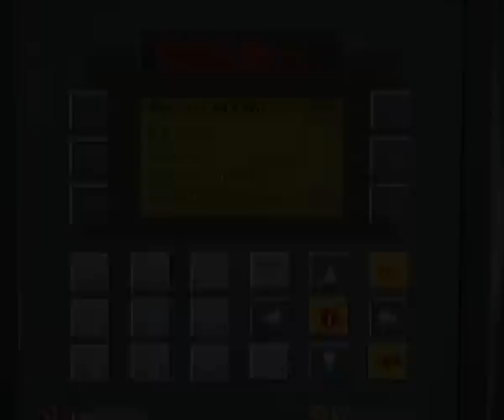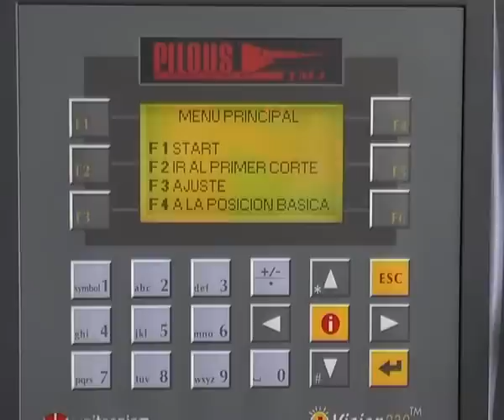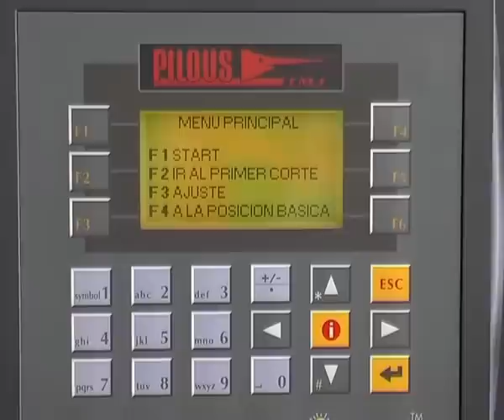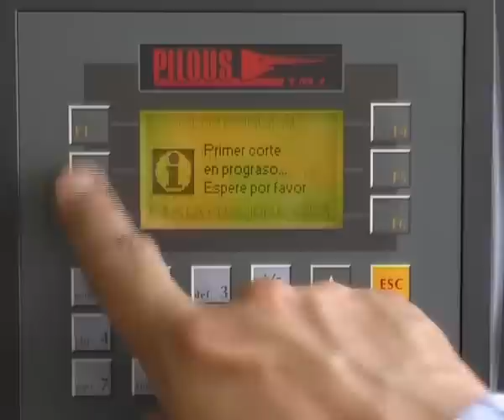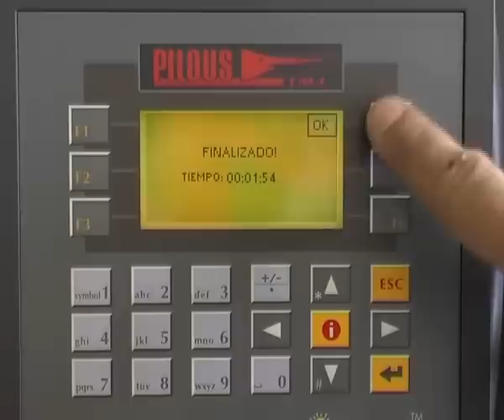pásová pila PILOUS automatic bandsaw ARG 250 CF-NC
PILOUS automatic bandsaw ARG 250 CF-NC
Fully automatic NC band saws. The work piece feed, the work piece clamping and the arm forward and return movements are controlled hydraulically. The setting of number of pieces to be cut including the start-up is done on the control unit display. Fault reports are also displayed there. The cutting length is in fact unlimited because the control unit enables a multiple feed of the work piece. The sturdy design of the band saw arm and the individual components, the particularly robust feed system and the machine designs guarantee the accuracy and quality of the cut and a long life of the machine. The NC automatic machines are provided with a removable metal chips vessel. When the machine is set in manual mode, all the machine functions may be controlled separately. The pressure control devices of both the feed and rigid vice are included in the standard version equipment.